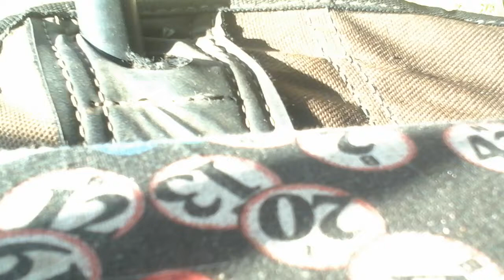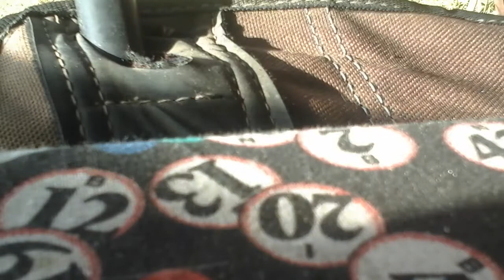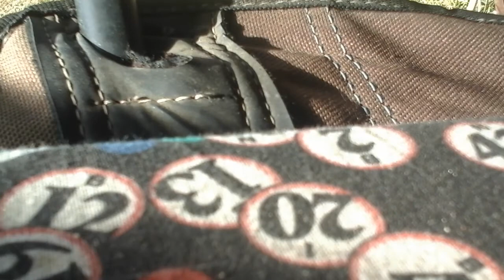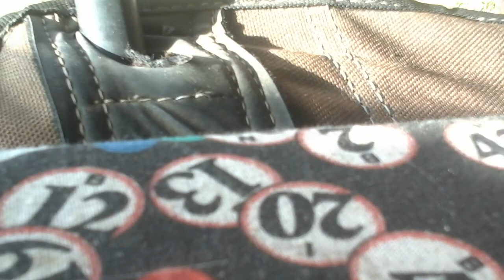win the lottery solaris by genus instrumental